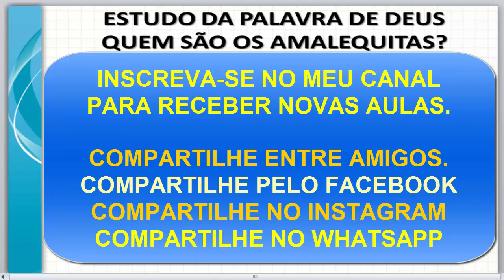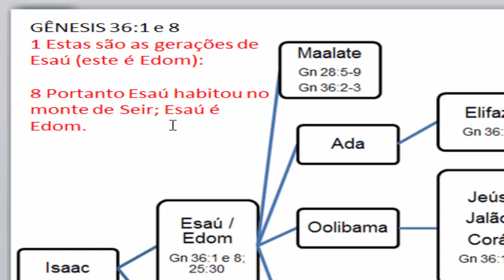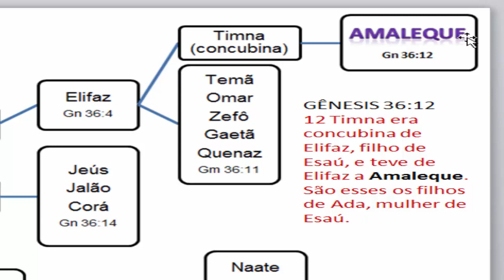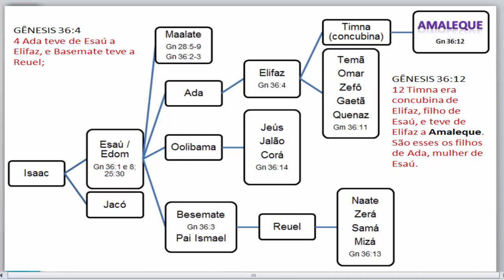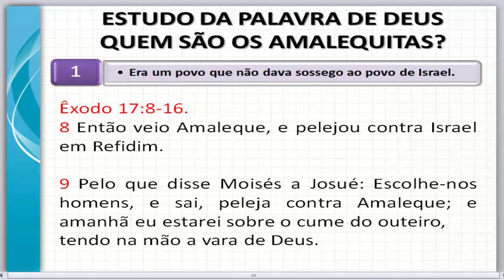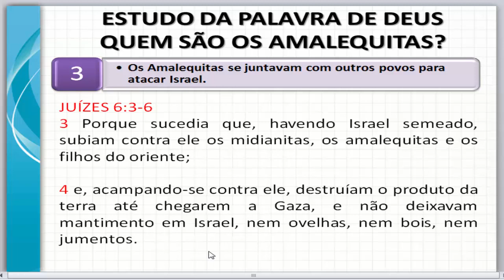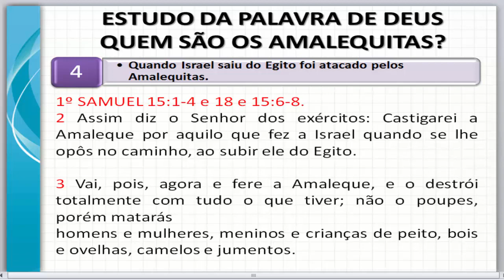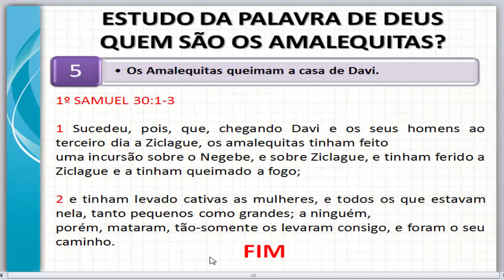Nº 30 - ## ESTUDO 30 TEMA: QUEM SÃO OS AMALEQUITAS?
## ESTUDO 30 TEMA: QUEM SÃO OS AMALEQUITAS?